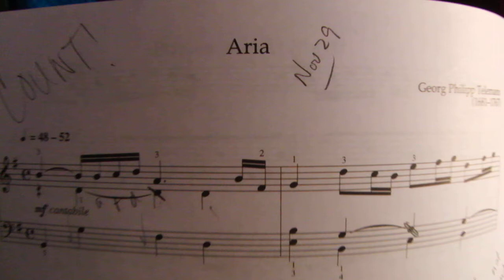Aria - Georg Philipp Telemann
A wonderful piece by Georg Philipp Telemann in the grade 6 piano repertoire book. I hope you enjoy my performance. Also, wonderful birthday wishes to my friend Cole!